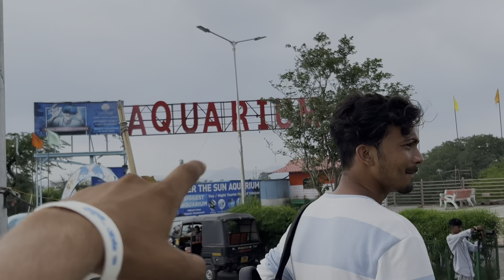Udaipur Rajasthan | Udaipur Tour Budget I Udaipur Tourist Places | Udaipur Travel Guide Udaipur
नमस्कार साथियों,
इस रोमांचक वीडियो सीरीज में  देखिए मैने कैसे अलीगढ़ से कन्याकुमारी तक एक अद्वितीय यात्रा की शुरुआत की है! इस रोमांचक वीडियो सीरीज में हम आपको वहाँ  ले जाएंगे, जहां सपने सच होने के लिए जरुरत है सिर्फ इरादे की। क्योंकि हमने भी इस सीरीज की शुरुआत जॉब छोड़ कर की है !

सीरीज के इस एपिसोड में मे आपका स्वागत है ।

जो भारत की सुंदरता  को आपके सामने लाएगा। आईए खुद को इस यात्रा का आनंद लेने के लिए जुडते है!"

Join us on an exciting journey from Aligarh to Kanyakumari covering 300 km for free! In this video, we explore the scenic route, visit top attractions, and share tips for budget travel.

Chittorgarh Fort History || Reason for Rani Padmavati Jauhar, 120 km from Udaipur, Rajasthan || Vlog

हमसे 𝐒𝐨𝐜𝐢𝐚𝐥 𝐌𝐞𝐝𝐢𝐚 🎯  पर जुड़ने के लिए हमें फॉलो करें